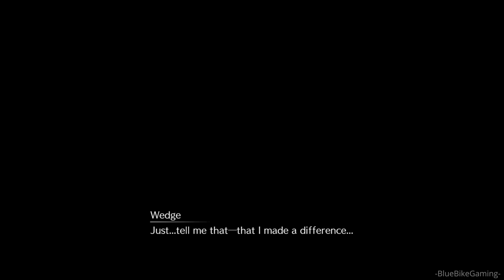FINAL FANTASY 7 REMAKE Walkthrough Chapter 17-5: Deliverance from Chaos Part#39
Hi everyone.
Welcome to Final Fantasy 7 Remake, A legendary game from Square Enix
This is walk-through with 17 chapters on normal mode with only audio from the game. Last chapter 18 is still blocked to avoid spoiler. Sorry for any convenience and hope this serial walk through will help you complete the game on you own as a guide.
Hard mode will be in different playlist with Includes Boss Fights, Side Quests, and Something you may miss in normal mode.
Thank you watching and hope you enjoying it
Chào mừng đến với Final Fantasy 7 Remake. một game huyền thoại từ Square Exnix.
Đây là hướng dẫn trò ở chế độ chơi bình thường cho mọi người cùng thưởng thức với âm thanh từ trò chơi. Chương 18 cuối cùng vẫn bị khóa để tránh mất đi trải nghiệm của người chơi. Xin lỗi vì những bất tiện và hi vong hướng dẫn trò chơi này sẽ giúp bạn hoàn thành trò chơi bàn.
Ở chế độ Hard sẽ  ở trong một danh sách phát khác sẽ bao gồm những trận đấu trùm, Nhiệm Vụ Phụ, và vài thứ gì đó bạn sẽ bỏ qua trong lần chơi ở chế độ bình thường.
Cám ơn các bạn vì đã xem và hi vọng các bạn xem vui vẻ
Thích&&Chia Sẻ&& Đăng Kí